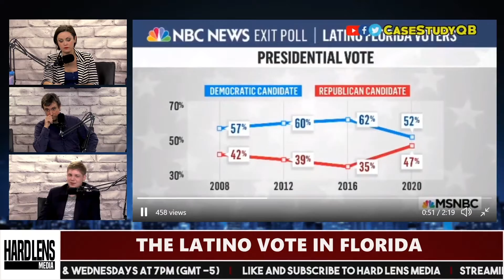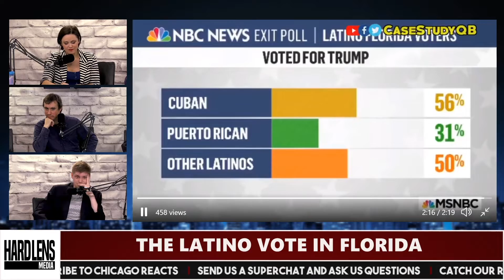The Latino Vote in Florida